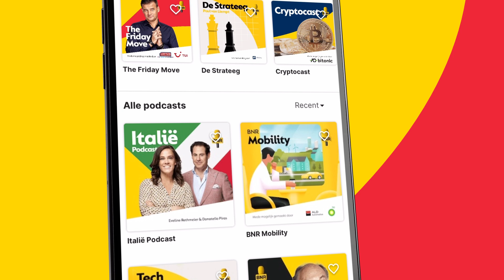Inflatie en hoge energiekosten dringen door tot in de klas: 'Schokkend!'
Dit is een fragment uit BREEKT met presentator Iwan Verrips en panelleden Jiska Post, Bestuursadviseur Gemeente Westland en Jan Paul Beukema, radio- en televisiemaker. Er wordt gesproken over de hoge inflatie en energiekosten. Ook op scholen is dit nu te merken. Steeds meer kinderen hebben een lastigere tijd op school, doordat hun ouders met hoge koste zijn opgezadeld. Meer horen? Check voor de hele uitzending!

Thumbnail: ANP